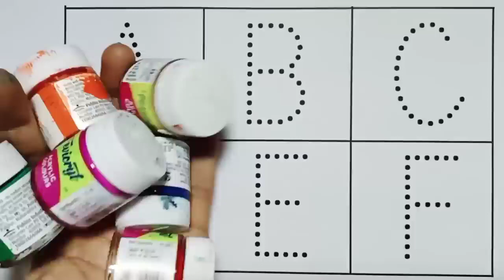ABCD a to z alphabets,a for apple 🍎,A se anar aa se aam,Nursery rhymes,phonics song,Ka se kabutar